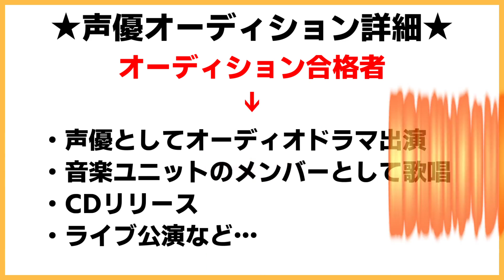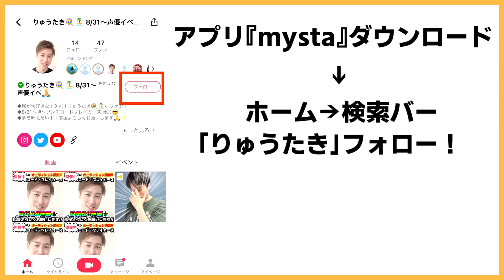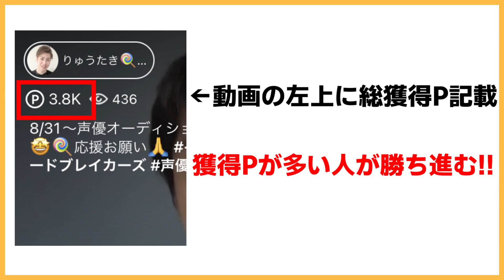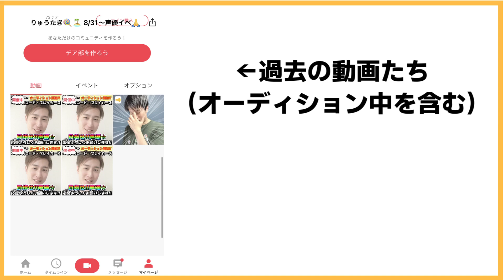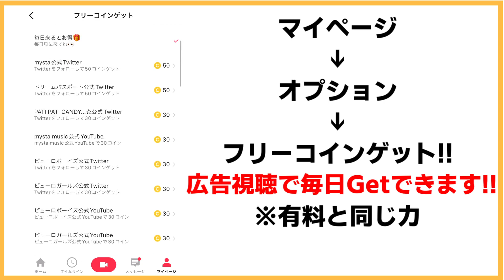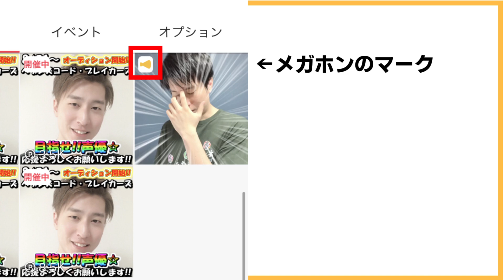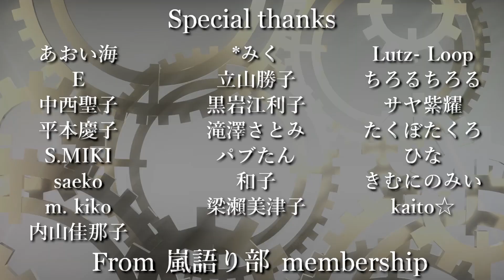【ご報告】嵐ファンが夢を叶えます。【5人を目指して】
嵐語りを始めてもうすぐで2年が経過する…このままでは「嵐5人と一緒に仕事をする！」という夢が叶えられない！この声・イケボを使って今こそ人生を賭けた「声優になる夢を叶える」人生最大の挑戦をします！どうか応援のほどよろしくお願いします🙏💙❤💚💛💜

★人生を賭けた挑戦中
↓応援先↓

【グッズ・ボイス・応援】
🍭○ay○ay応援ID[ryutaki5]
🍭グッズ販売はこちら↓

🍭りゅうたきの欲しいものリスト🍭

【嵐関連のリンクまとめ】

▼嵐のファンクラブへの入会はこちらから